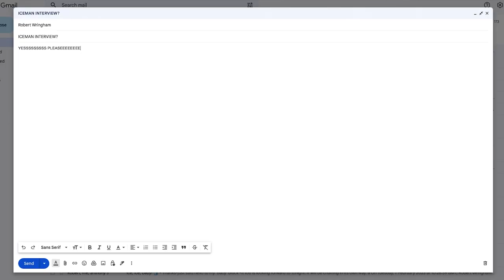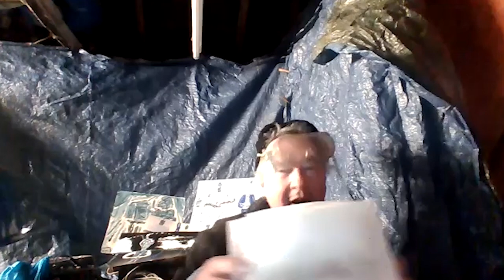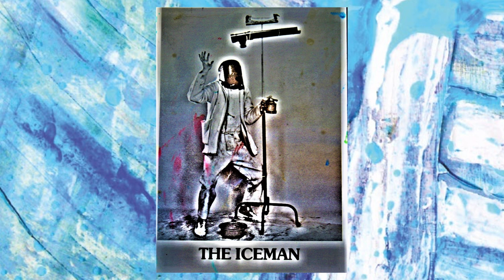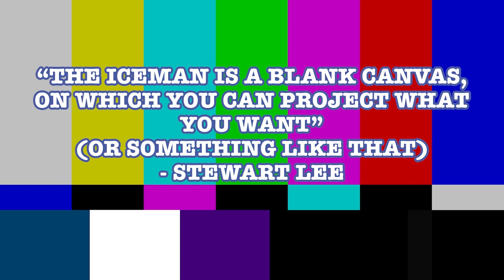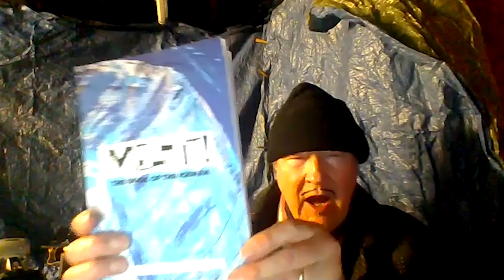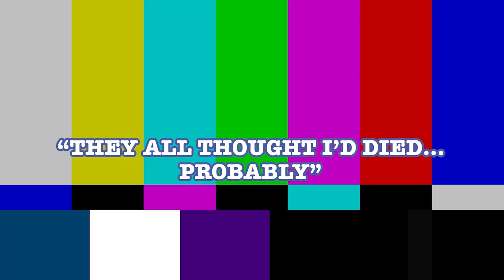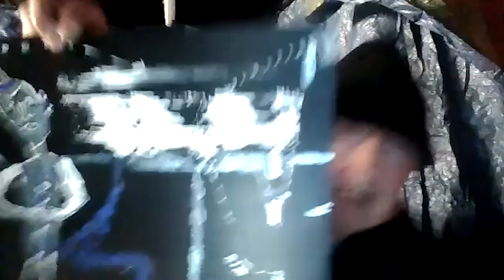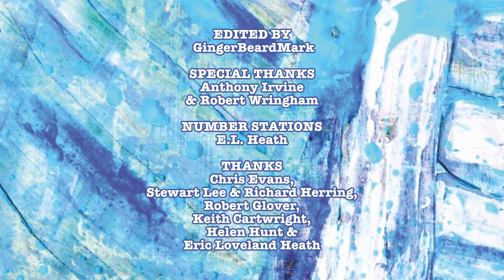Interviewing The Iceman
THE ICEMAN!!!

I had the absolute pleasure of chatting with Legendary Performer, Comedian and Artist, Anthony Irvine AKA The Iceman.

We cover The Book, The Blocks, His celebrity fans (including Mike Myers, Stewart Lee and Jo Brand), Working with Robert Wringham, Having over 100 hernias, The Duck and loads more.

ANTHONY IRVINE EXHIBIT
Guggleton Farm
Station Road, Stalbridge, Dorset, DT10 2RQ
Exhibition of 1000 of aim’s paintings.
7th July to 5th August 2023